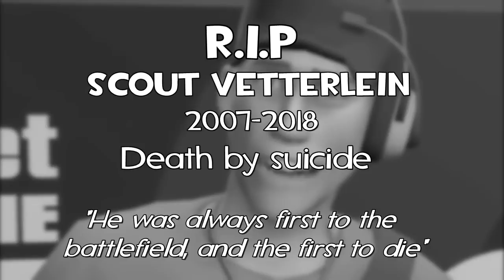YTP - Meet the Literally Offensive Classes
Scout commits suicide, Soldier is convicted of rape, and Pyro has unpleasant memories of the past.